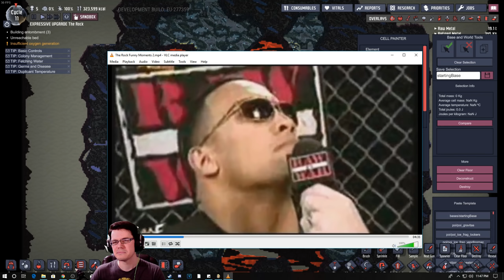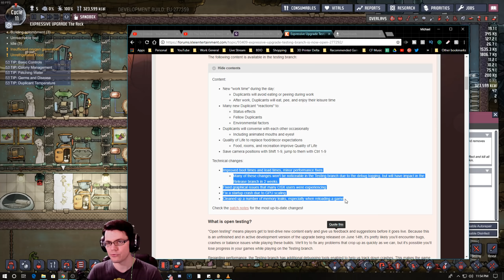Intro To Expressive Upgrade! Oxygen Not Included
Take a load off and relax in the new recreation room, we have filled it with an arcade machine and a chilled water cooler!  The new update to Oxygen Not Included called the Expressive Upgrade adds many new animations and interactions between duplicants. There is also a new game mechanic called Quality Of Life that your duplicants will either love or hate.

- New "work time" during the day:
- Duplicants will avoid eating or peeing during work
- After work, Duplicants will eat, pee, and enjoy their leisure time
- Many new Duplicant "reactions" to:
* Status effects
* Fellow Duplicants
* Environmental factors
- Duplicants will converse with each other occasionally
Including animated mouths and eyes!
- Quality of Life to replace food/decor expectations
- Food, rooms, and recreation improve Quality of Life
- Save camera positions with Shift 1-9, jump to them with Ctrl 1-9

Technical changes:

- Improved boot times and load times, minor performance fixes
- Many of these changes won't be noticeable in the Testing branch due to the debug logging, but will have impact in the Release branch in 2 weeks.
- Fixed graphical issues that many OSX users were experiencing
- Fix a startup crash due to GPU scaling
- Cleaned up a number of memory leaks, especially when reloading a game